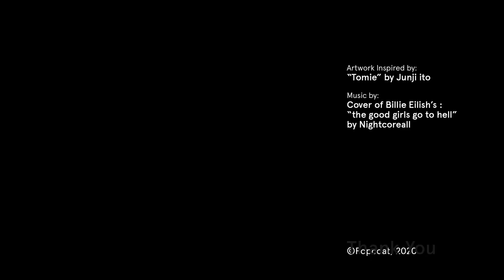Tomie Nails Drawing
Hi there, this is our very first video!
We are Popcoat a nail art studio based in Jakarta, Indonesia.
In this video, we draw Tomie nails,  the beautiful yet creepy girl from "Tomie" manga created by Junji Ito.